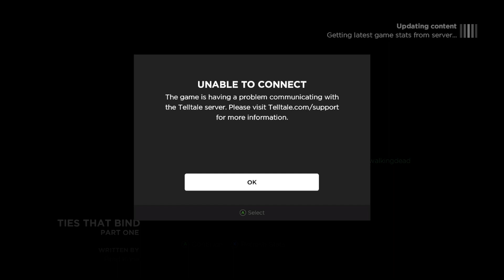The Walking Dead A Telltale Series A New Frontier Episode 1: Ties That Band Part 1 Xbox Series X 2/2